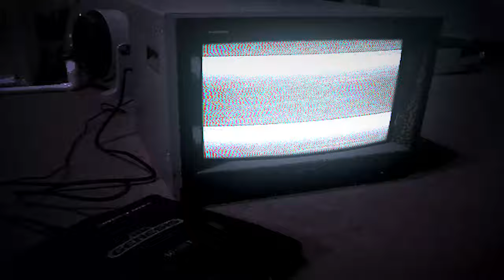Aftermath EP [Full Mix]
MoNoDi is now also Mikuri.

From now on, I'm going to post my music on a separate channel I've created for music and music-related stuff only (@Mikuri1337). I won't upload my music here anymore, but I will continue to post other things here from time to time. If any of you are interested, feel free to check it out :v

Each track from the EP is going to be released separately with visuals in the following days. And yeah, not much more to say about it, hope you enjoy my core breakin'. Thank you for listening and reading ^.^
Mikuri - Aftermath EP

0:00 Interference
2:20 夢の終わり (Yume no Owari)
5:06 Otherside
7:02 Radiance
11:22 Reevaluate (Radiohead - Exit [Breakcore Remix] )
13:51 Ashes
17:30 すやすや (Suyasuya)